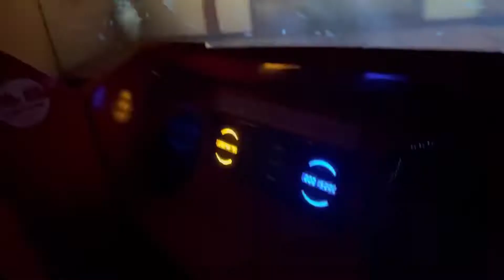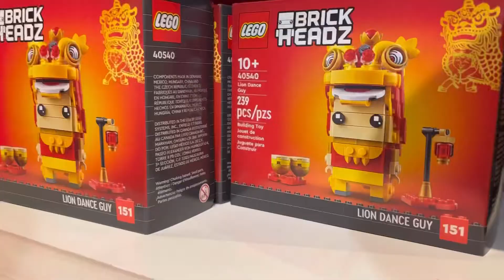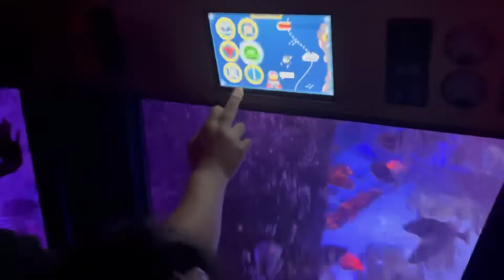Spring Break at the Legoland 春假遊 樂高樂園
+ Mommy’s birthday